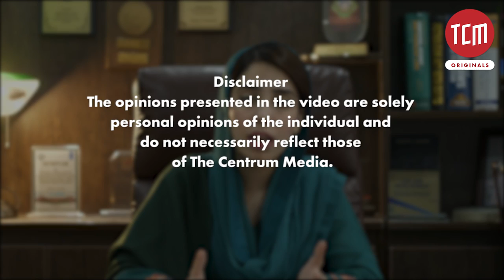Assessing the Amendments to Pakistan's Workplace Harassment Act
The recent ‘Meesha Shafi vs Ali Zafar’ case brought to light the many pitfalls of Pakistan's 'Protection of Women Against Harassment at Workplace Act 2010’. With recent amendments, Amina Sheikh talks about what more can be done to improve the law against harassment in Pakistan.